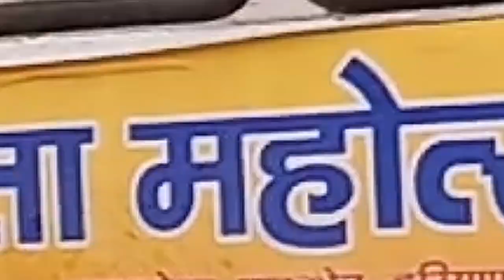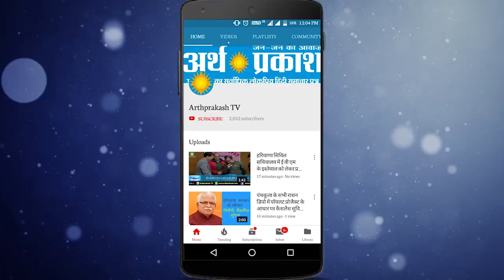बेसहारा हरियाणा रोडवेज, कामकाज और पढ़ने वाले सभी लटके हैं खिड़कियों पर, क्यों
बेसहारा हरियाणा रोडवेज,  कामकाज वाले हों या पढ़ने वाले सभी लटके हुए खिड़कियों पर, क्यों